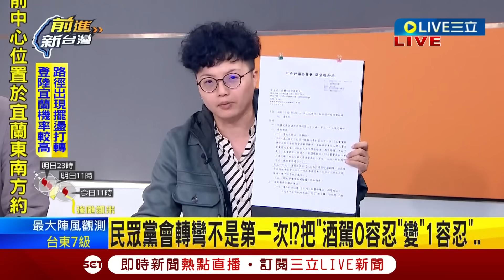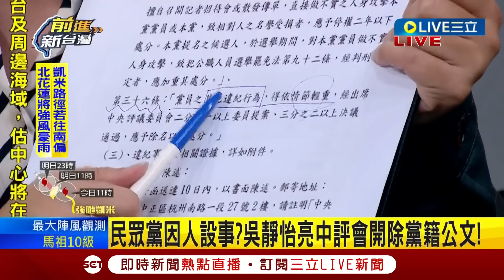【一刀未剪】看來高虹安是想跟顏寬恒手拉手? 王義川大喊: 高案禮拜五有答案 剖析高出席應變中心"神情沉重" 川: 這兩天睡得著嗎?│【焦點人物大現場】20240724│三立新聞台